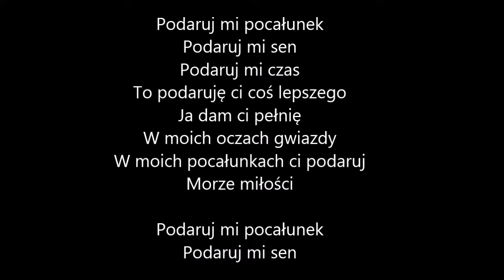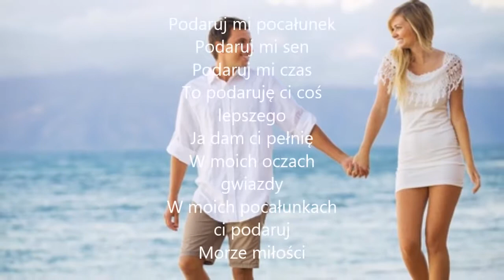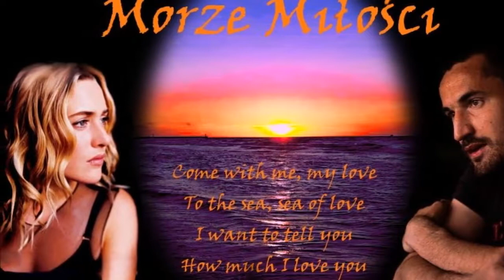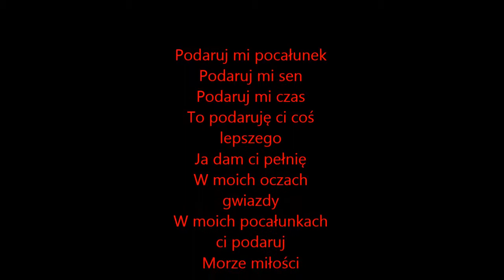MORZE MIŁOŚCI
Podaruj mi pocałunek
Podaruj mi sen
Podaruj mi czas
To podaruję ci coś lepszego
Ja dam ci pełnię
W moich oczach gwiazdy
W moich pocałunkach ci podaruj

Podaruj mi pocałunek
Podaruj mi sen